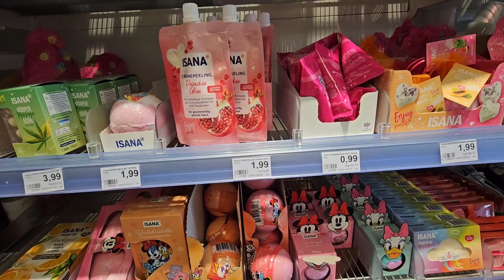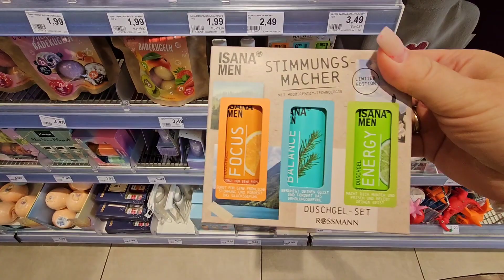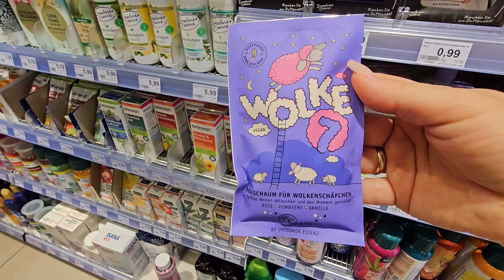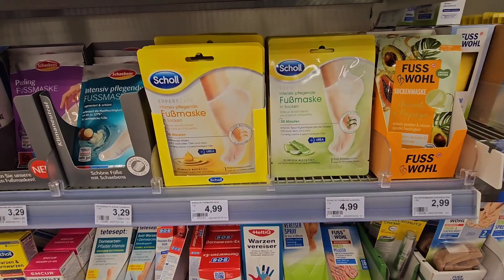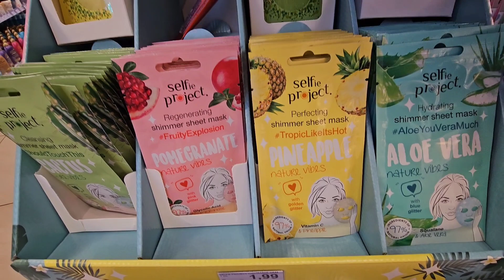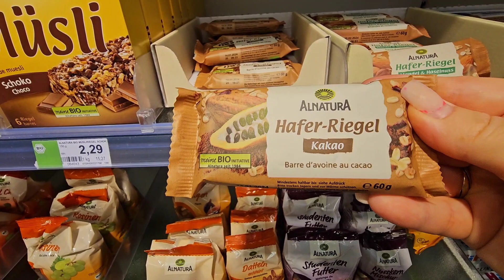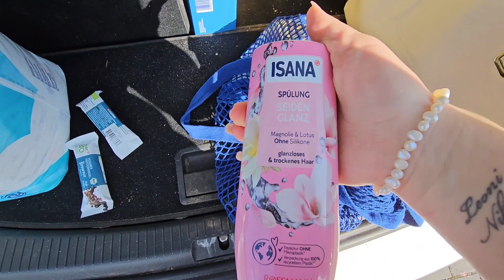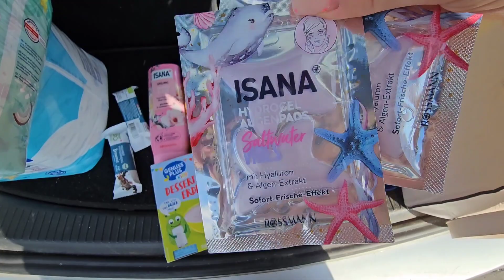Rossmann Live Haul 🤗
❤️‍🔥❤️‍🔥❤️‍🔥—— Weitere INFOS ——❤️‍🔥❤️‍🔥❤️‍🔥

Gerne könnt ihr mir hier Folgen.⬇️

🍀🍀🍀 LR 🍀🍀🍀

Schnittprogramm ➡️ InShot

Impressum:

Xenia Blech